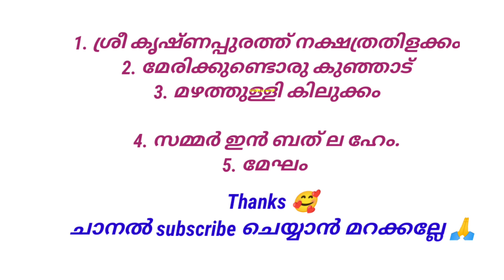fun ഈ സിനിമകൾ ഏതാണെന്നു കണ്ടുപിടിക്കാമോ